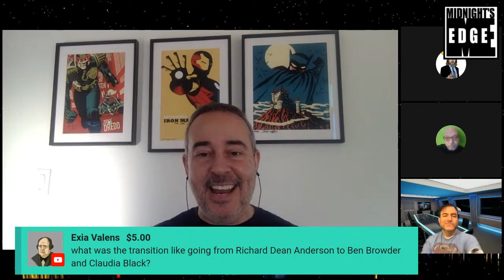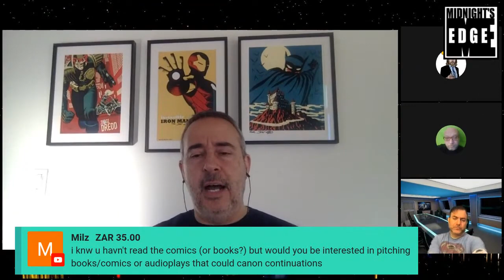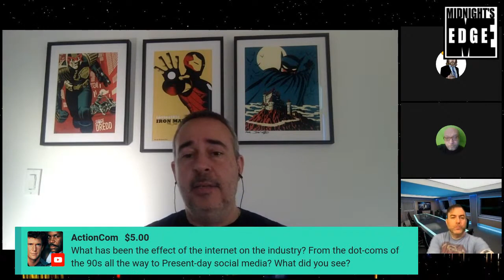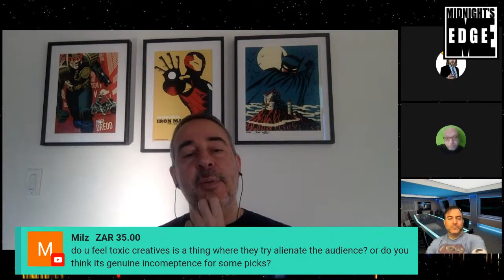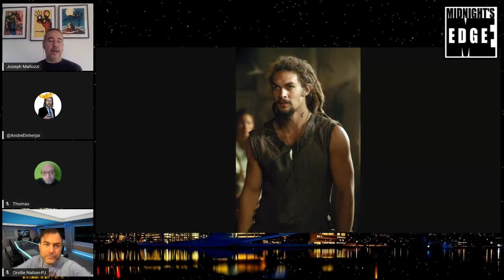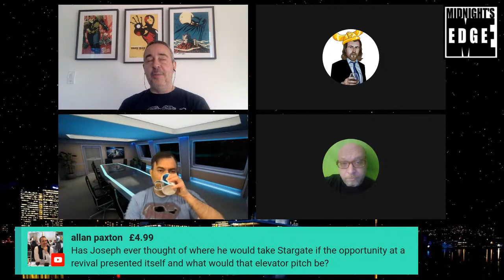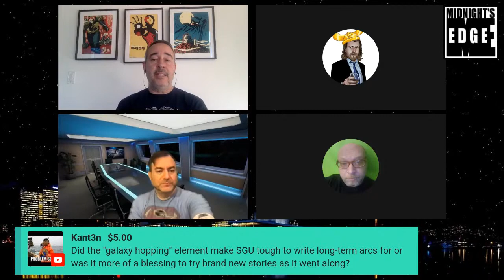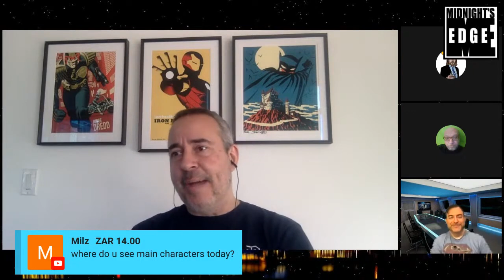Stargate writer and producer Joseph Mallozi | ME in the Morning #33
The Midnighters are joined by Joseph Mallozzi, writer and producer behind multiple Stargate series as well as Utopia Falls!